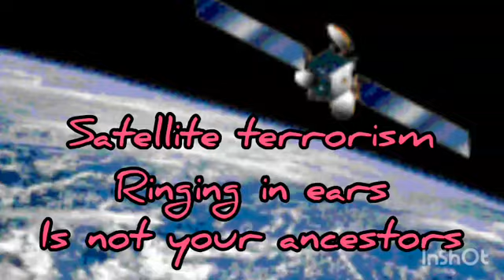LETS TALK ABOUT GANGSTALKING